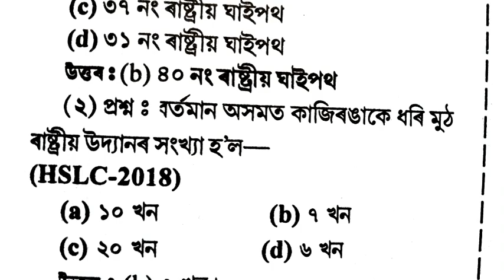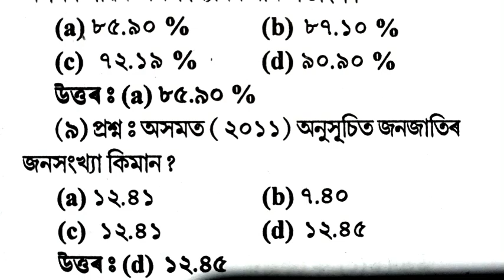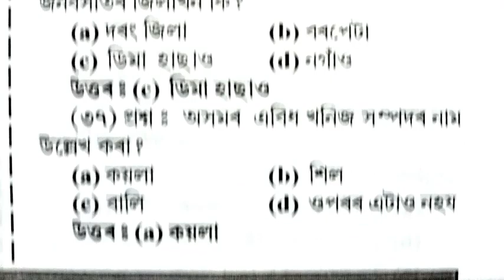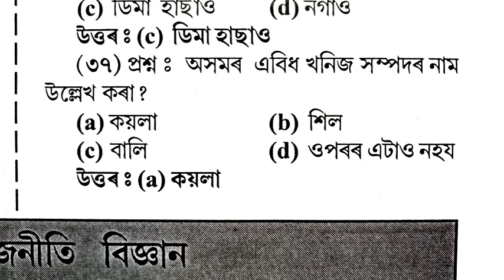অসমৰ ভূগোল class 10 social science geography chapter 4 MCQ question answer Assamese medium